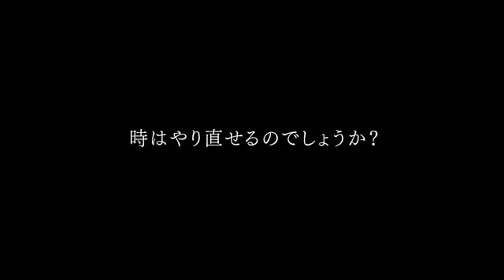時空旅行者（3DS．PSV）JP